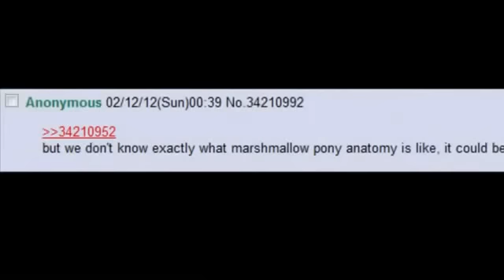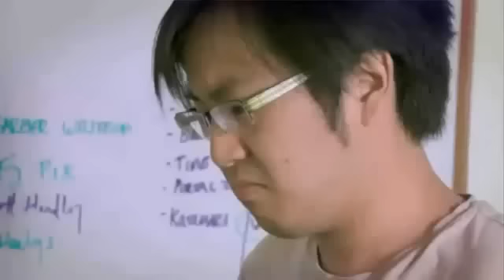4Chan /mlp/ Thread V.3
They have neither vaginas or butt-holes.